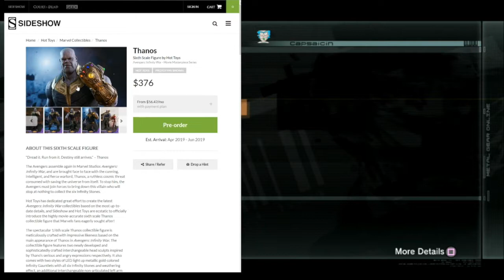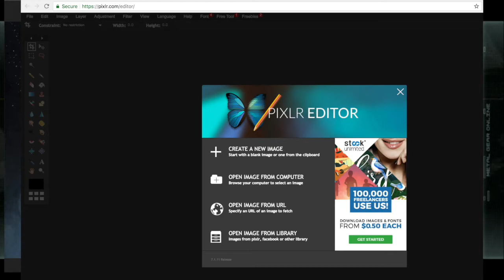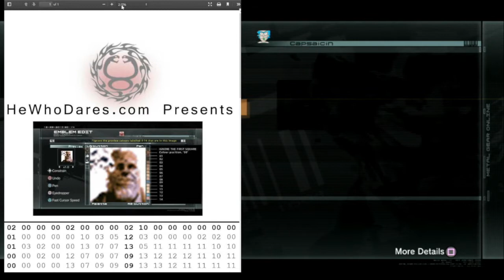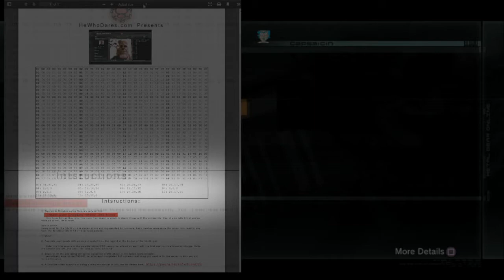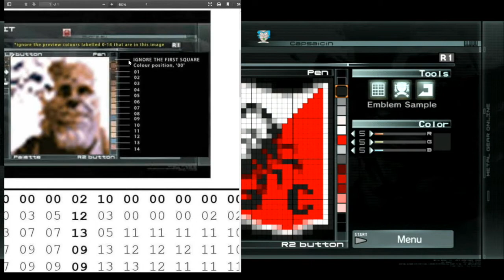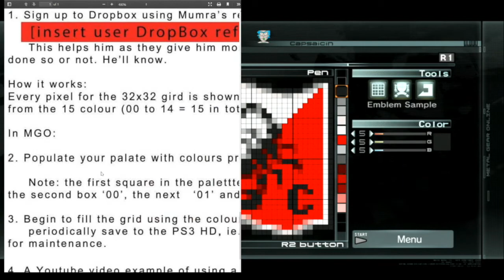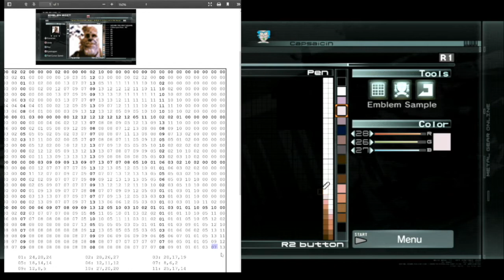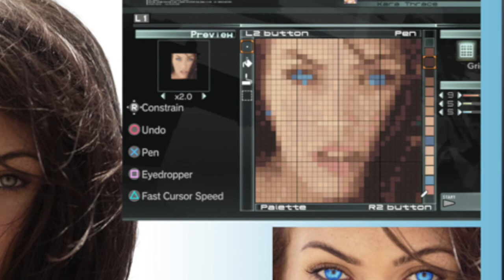MGO Custom Emblem Mumra2k Templates fully explained - Thanos Avengers Infinity War example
Instructions for Custom Clan emblem:
1. to sign up to a NEW dropbox account

2a. Save to your harddrive the 2 images (original image and cropped 32x32 part) that you want to be the clan emblem

3. Comment on this video to let me know you have completed the dropbox sign up and have emailed me the original image and the cropped area you want for the clan emblem logo

4. I will provide you with your clan image template within 2 weeks

5. Enjoy creating your emblem in-game!

This Thanos emblem was created in under 1hour using this simple paint-by-number unique template method.

Find out how to play MGO2 again, TODAY!